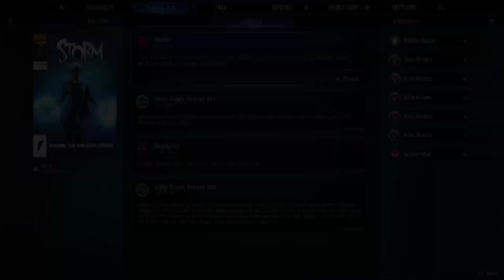meeting storm and steve - MIDNIGHT SUNS - Twitch Stream Replay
Welcome back to the Ramen Spot!  In today's Twitch stream recap, we meet up with two of Marvel's heaviest hitters: Ororo Munroe and Steve Rogers.  They do not disappoint!

Fun Fact: The Ramen Spot takes it's name from the legendary noodle shop favored by the heroes of our favorite game to play together, Destiny!

You are also welcome to come hang in The Ramen Spot Official Discord

We'd love to have you 🍜 = 🦊 + 🏆 = ❤️